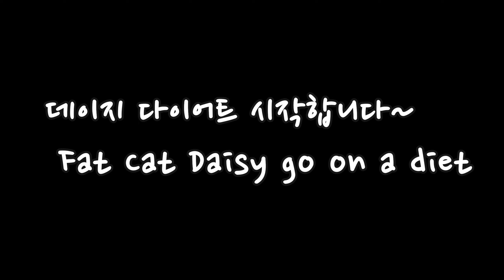고양이 데이지 다이어트 첫번째 ( Fat cat Daisy go on a diet)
고도 비만 되기전에 살을 좀 빼야할꺼같아요~

고양이 다이어트 뚱냥이 뚠냥이 cat fatcat diet over weight#shorts